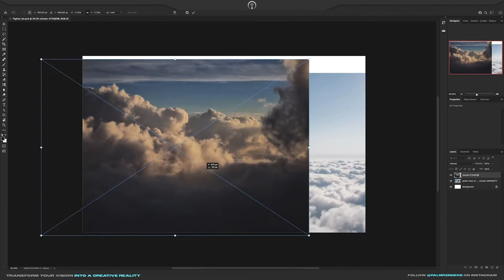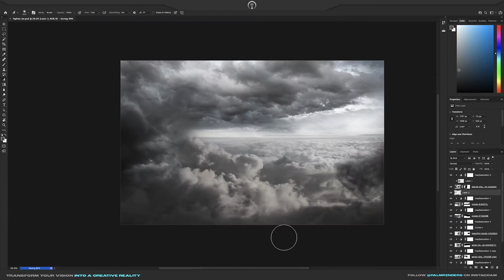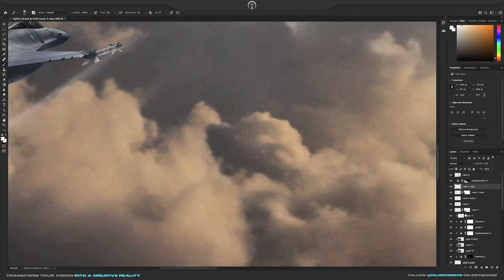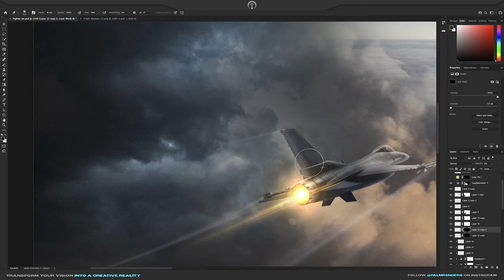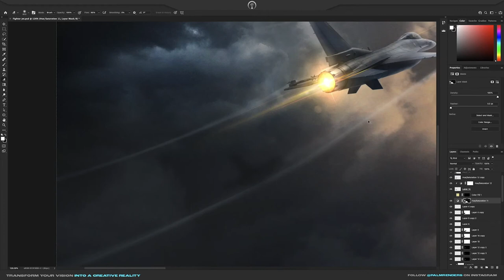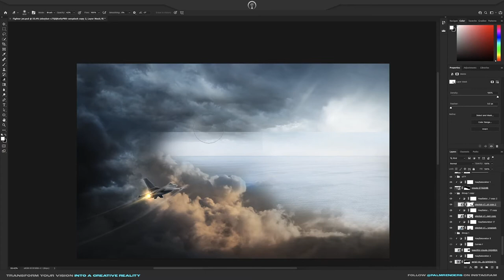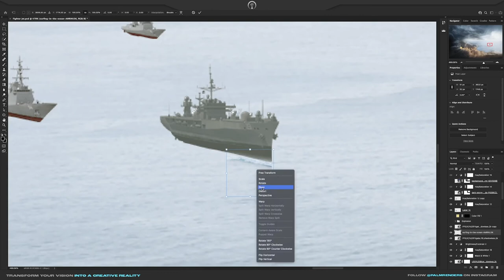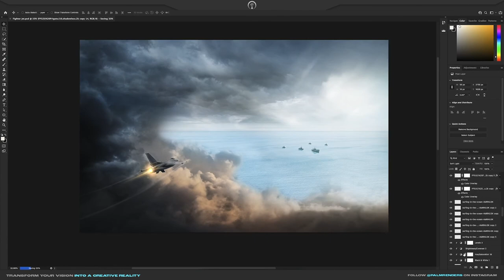Creating a FIGHTER JET in Photoshop - Photo Speed Manipulation 2021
In this weeks speedart video, I used photoshop for this photo speed manipulation. I created a lone fighter jet returning back to its carrier after losing his entire fighter squad in the war. I got inspired by the movie "Midway" with all the dog fight scenes and created a manipulation art with my own approach to it.

This piece took around 4 hours to complete by using various photo manipulation techniques.

Chapters:

00:00 Intro
00:46 Speed Art
9:04 End Result